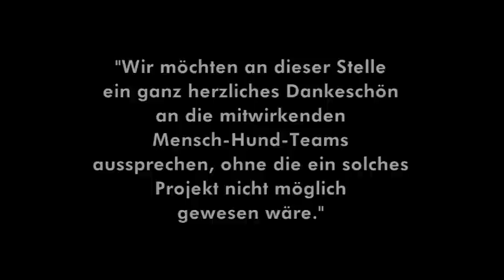Antijagdtraining für Hunde mit Antijagdtraining-Spezialistin Pia Gröning!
Antijagdtraining Onlinetraining Kurs - Intensiv! Hier Infos zum Kurs ansehen

Sie erhalten in dem Onlinekurs den nötigen theoretischen Input und alle Übungsaufbauten mit verschiedenen Mensch-Hund-Teams inklusive Kommentaren zu typischen Fehlerquellen.